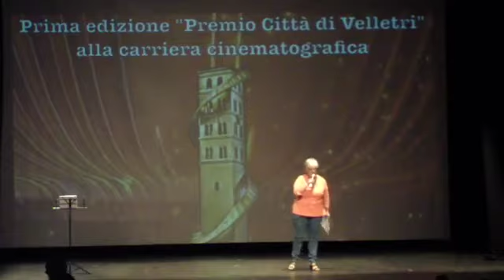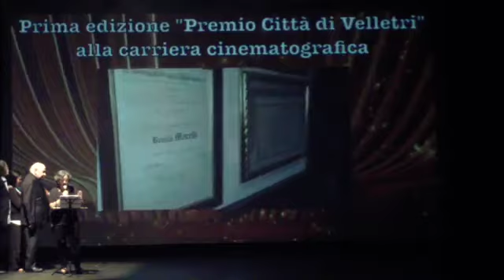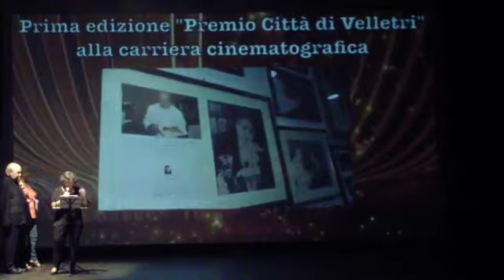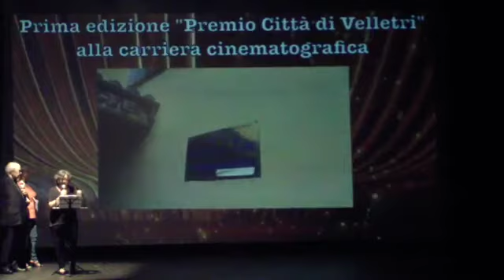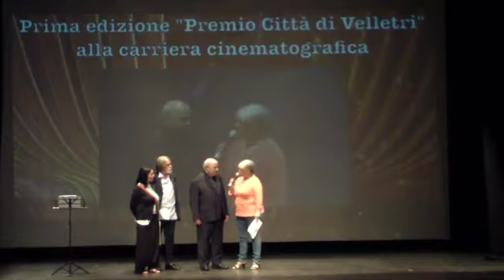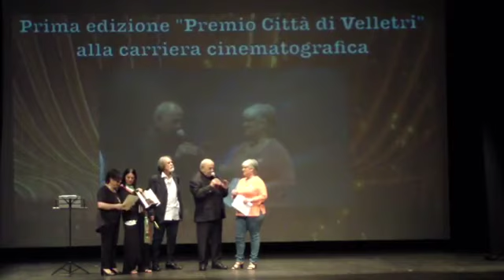Morelli Benito 28.09.20 premiato al "Premio città di Velletr alla carriera cinematografica.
Nella prima edizione del "Premio città di Velletri alla carriera cinematografica, tra i premiati del 28 Settembre 2019 anche lo cheff  ristoratore dei Vip e dei grandi della terra Benito Morelli. questa è la sua premiazione, le altre e gli altri video relativi compreso il totale dell'evento si possono visionare sempre su questo canale di youtube.